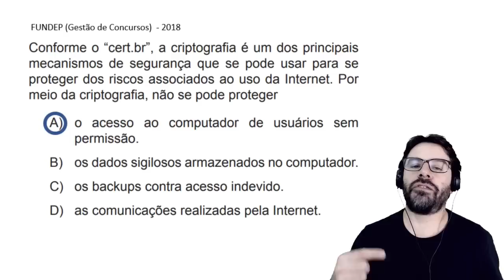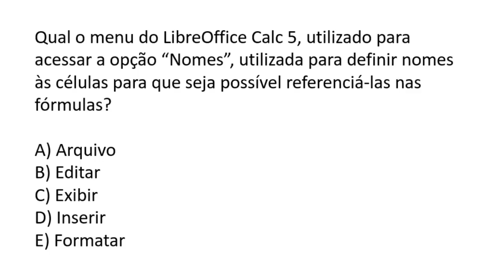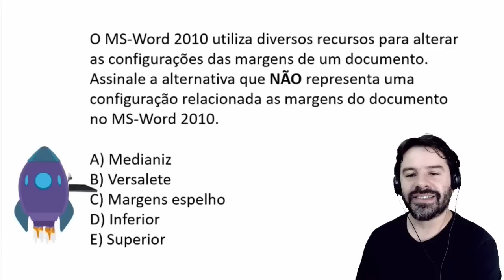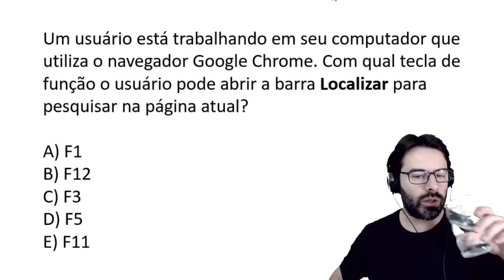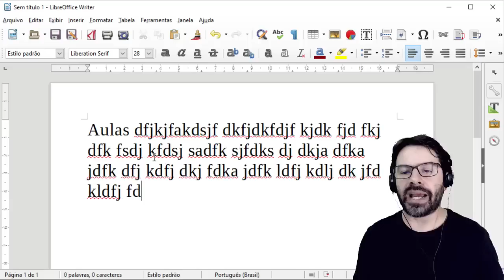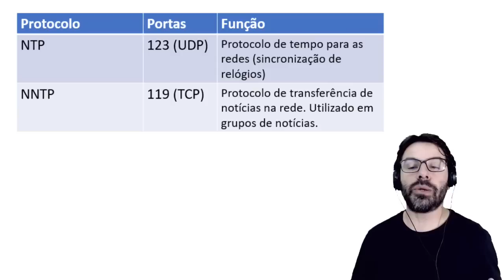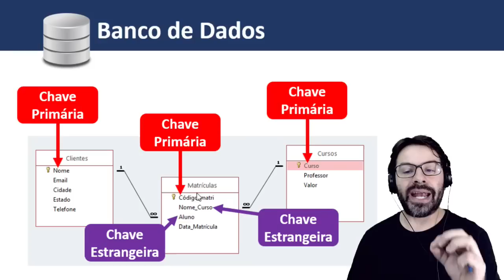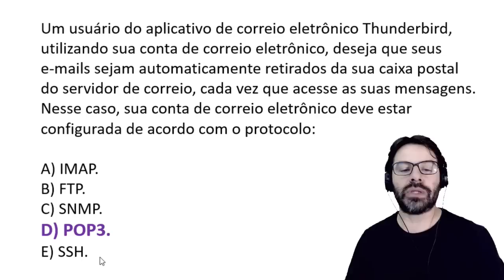Informática básica para concursos | #50 Rodrigo Schaeffer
Rodrigo Schaeffer e a aula 50 de informática para concursos. Dez questões comentadas para provas de concurso público.